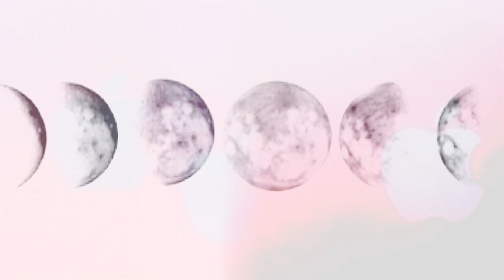***KENYA CUZ C91***MUSIC * INTODUCTION STYLEX(C91 NATION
***KENYA CUZ . Official YouTube Channel OF 3039**KENYA CUZ C91***MUSIC INTODUCTION STYLEX(C91 **KENYA CUZ C91***MUSIC INTODUCTION STYLEX(C91 NATION